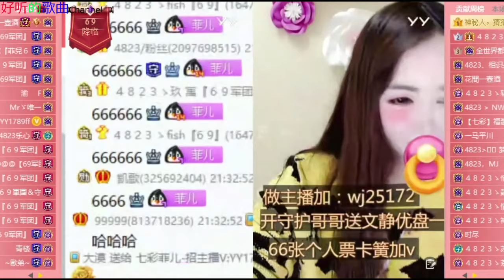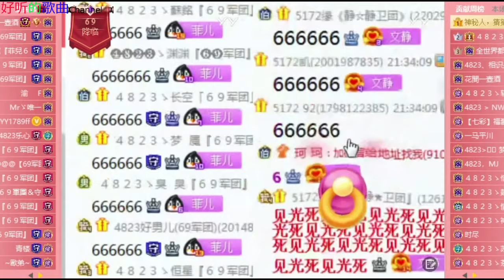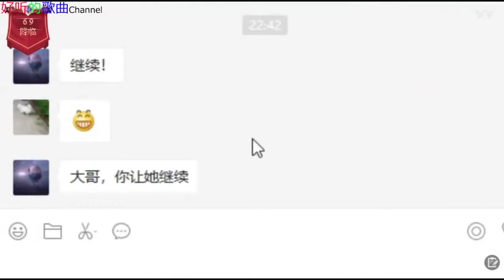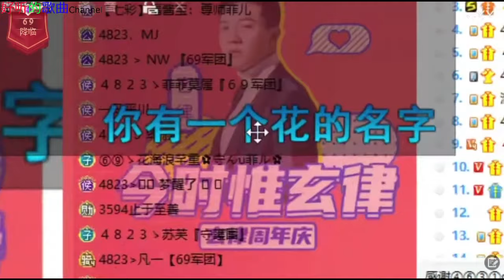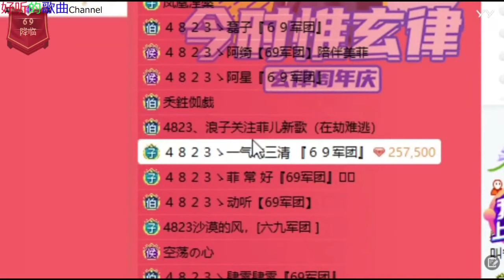《女神菲儿》主播好漂亮 ~好听的歌曲 2020年12月12日